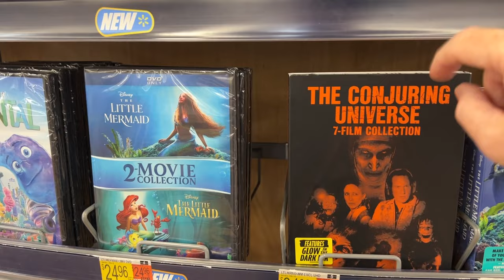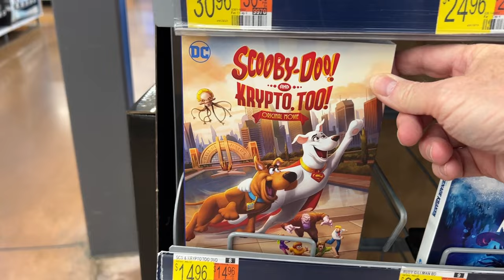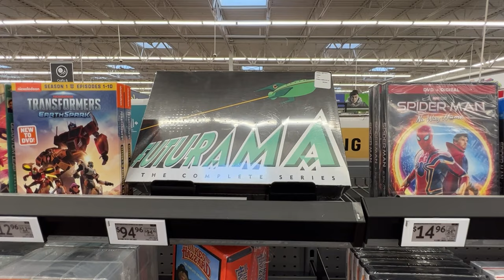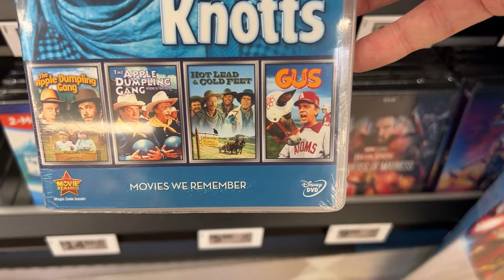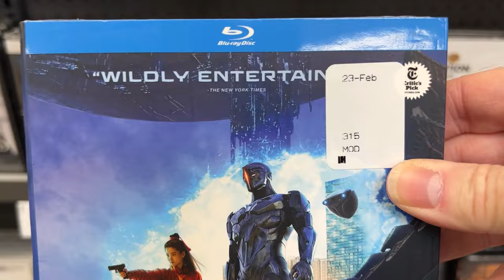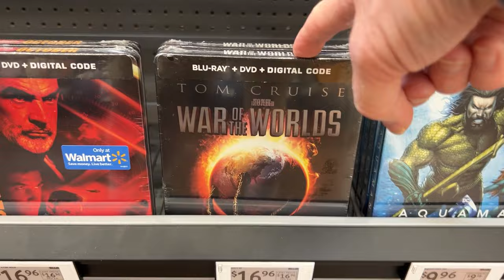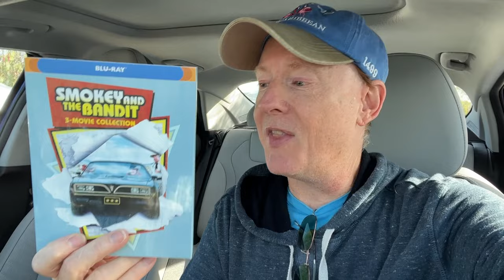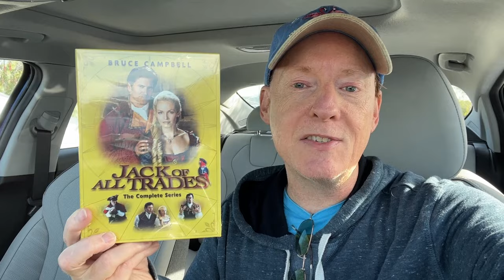BLU RAY HUNTING AT WALMART | ON THE PROWL FOR THE LOKI STEELBOOK